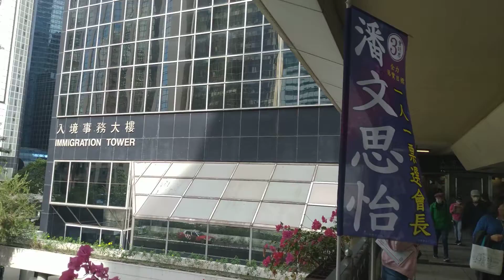Starting another Journey.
Hey Guys! Welcome to my vlog. Enjoy the view of HONG KONG IMMIGRATION TOWER. See you around 😍